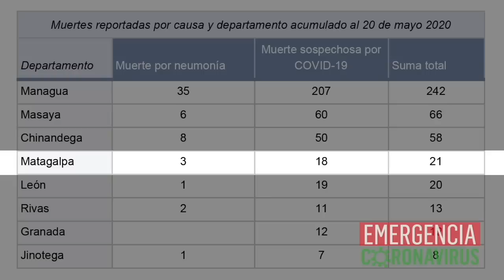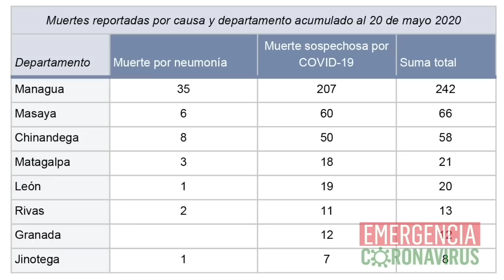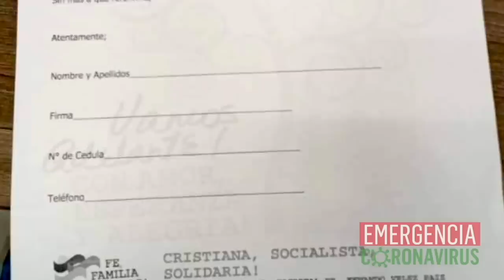Matagalpa: La cuarta estación Covid-19, hay desconfianza sobre el sistema de Salud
La pandemia de la covid-19 ya se ha hecho notar en Matagalpa, aunque el Gobierno no brinde ningún dato al respecto.